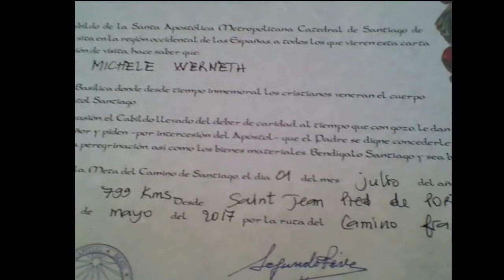6 Top Tips for Eating Vegan on the Camino de Santiago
***To read the accompanying blog post and download your free cheat sheet to ordering vegan food in Spanish on the Camino de Santiago,

Veggie Planet: Uncover the Vegan Treasures Hiding in Your Favorite World Cuisines

6 Tips for Eating Vegan on the Camino de Santiago
1. Learn a Few Key Spanish Words and Phrases
Don’t worry! You don’t have to be fluent in Spanish to effectively communicate your needs as a vegan.
I’ve created a cheat sheet with some simple Spanish phrases that you can use to order a vegan meal in restaurants and pilgrims’ hostels (albergues) (see link at the top of the description box).
2. Get to Know Spanish Cuisine
There are a surprising number of traditional Spanish dishes that are naturally vegan. But since vegetarian and vegan options are not usually marked as such on menus, you could easily overlook these dishes, not realizing that they don’t contain animal products.
But don’t worry; I’ve got you covered there too! My ultimate vegan guide to Spain gives a thorough rundown of vegan food in Spain, including dishes that are commonly served in towns and villages on the Camino de Santiago.
3. Veganize the Pilgrim’s Menu
A pilgrim’s menu is a set menu consisting of a first course, second course, dessert, bread and drink. You will see it offered everywhere on the Camino de Santiago. It usually costs about 10 euros, which is much cheaper than ordering all these items individually.
Since the second course is always a meat or fish dish, many vegans and vegetarians on the Camino de Santiago assume that they can’t take advantage of the pilgrim’s menu. But this is not true!
In order to veganize the pilgrim’s menu, all you need to do is to ask for two first courses instead of a second course, and then ask for fresh fruit for dessert. The dishes on offer vary, of course, but a number of the most common first course dishes are vegan or can easily be veganized.
These are listed in both Spanish and English on my vegan Camino de Santiago cheat sheet, so don’t forget to grab your free copy!
4. Order Paella, Not Pizza
Many bars and cafés in small towns and villages do not have the capacity to cook fresh, homemade food in large quantities. So instead, they serve pre-prepared dishes.
These are easy to spot, as the bars and cafés all have the same cardboard cutout signs outside advertising the same paella, pizza and pasta dishes.
The pre-made pizza and pasta dishes are never vegan. And, since they are not made to order, it’s not possible to veganize them.
The selection of paellas, however, is made by a company called Paellador and always includes a paella de verduras (vegetable paella) that is totally vegan. It’s not as good as homemade paella, of course, but it’s still pretty tasty!
The paella de verduras from Paellador is widely available all along the Camino de Santiago and is a good fall-back vegan option if you can’t find anything else.
5. Seek Out Vegetarian Restaurants and Albergues
There are vegetarian restaurants and vegetarian albergues not just in big cities but also in many smaller towns and villages on the Camino de Santiago! This is especially true along the final 330-kilometer stretch from León to Santiago.
My favorites include Albergue Verde, El Beso, and El Serval y La Luna, but there are plenty more.
6. Pack Your Own Trail Snacks
On my own Camino, in the evenings I usually ordered dinner at restaurants or albergues. During my walking time in the mornings and early afternoons, however, I mostly self-catered by eating picnic foods and other snacks that I carried with me.
I enjoyed being able to stop to eat wherever and whenever I wanted, rather than being dependent on the cafés and bars I might come across on the way.
Picnic foods such as bread, tomatoes and avocados are available pretty much everywhere on the Camino. I often supplemented this with vegetarian patés that I bought in health food stores, but the ubiquitous extra virgin olive oil works just as well.
There are also many vegan trail snacks that are sold in supermarkets and small grocery stores in virtually every village on the Camino de Santiago. Some easy-to-find vegan snack foods include: nuts, fresh or dried fruit, trail mix, granola bars, rice cakes, digestive biscuits (cookies), and dark chocolate bars.